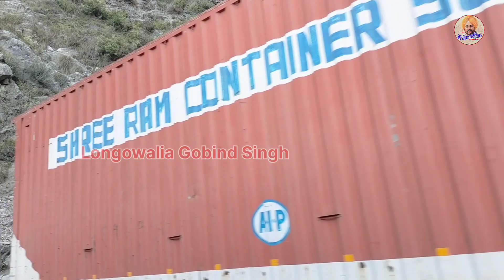ਝਰਨੇ ਦਾ ਮਨਮੋਹਕ ਦ੍ਰਿਸ਼, ਧੁਰ ਅੰਦਰ ਤੱਕ ਵਸਦੀ ਖੂਬਸੂਰਤ ਤਸਵੀਰ । Charming waterfall l srinagar l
ਸ੍ਰੀ ਨਗਰ ਦੇ ਰਸਤੇ ਤੇ ਝਰਨੇ ਦਾ ਮਨਮੋਹਕ ਦ੍ਰਿਸ਼, ਧੁਰ ਅੰਦਰ ਤੱਕ ਵਸਦੀ ਆ ਖੂਬਸੂਰਤ ਤਸਵੀਰ । Charming waterfall l Longowalia Gobind Singh l srinagar l